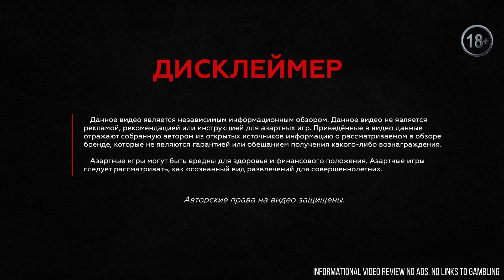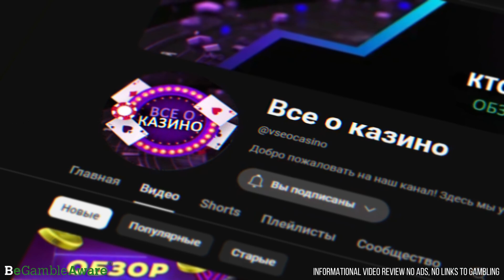Cafe Inbet — полный обзор онлайн-казино! Обзор слотов и бонусов казино Кафе Инбет!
🎰Ищете, на какой площадке поиграть? В сегодняшнем обзоре мы расскажем вам о новом казино Cafe Inbet!

Добро пожаловать на канал «Все о казино»! Мы продолжаем делать для вас обзоры игровых площадок. Рассказываем о самом главном, что нужно знать пользователям о казино! Какие есть бонусы, слоты и программа лояльности. Все самое главное, что нужно знать о казино Кафе Инбет, есть в этом видео!
Ищете, где поиграть в слоты? Хотите знать все о казино?

Таймкоды:
00:00 Cafe Inbet — полный обзор онлайн-казино! Обзор слотов и бонусов казино Кафе Инбет!
00:23 Лицензия казино
00:33 Игры в казино Cafe Inbet
01:49 Бонусы онлайн-казино Кафе Инбет
01:00 Программа лояльности
01:10 Способы оплаты и методы вывода casino Cafe Inbet
01:22 Поддержка клиентов